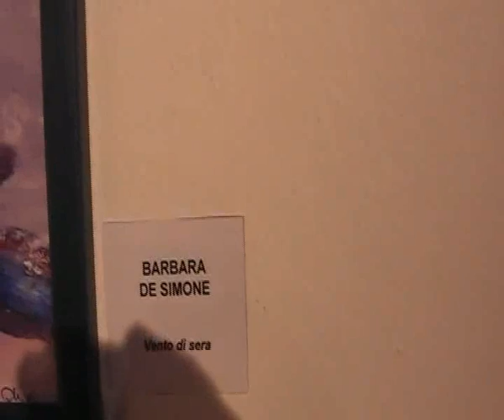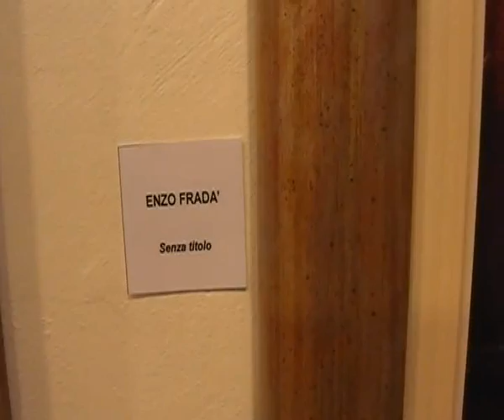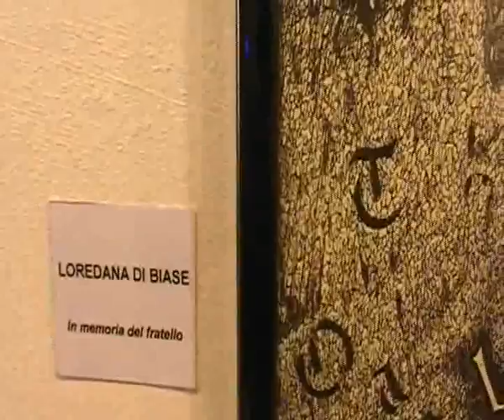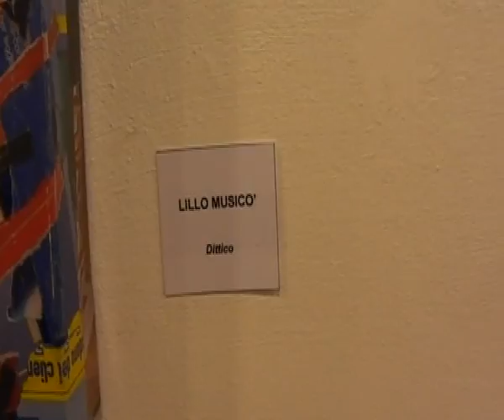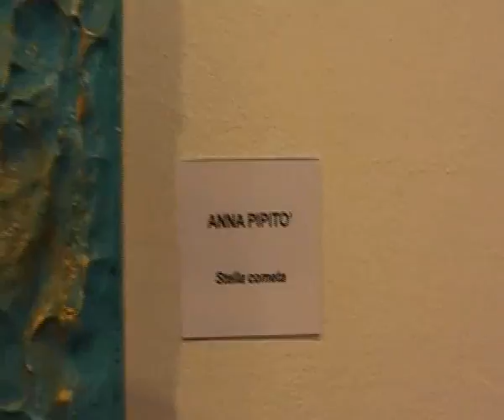Orientale Sicula 2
ORIENTALESICULA7 puntoarte  COLLETTIVA
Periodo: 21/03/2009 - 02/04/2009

Esporranno gli artisti:
Pittura:
Mario Ampelli, Amalia Cesareo, Riccardo De Leo, Pietro De Salvo, Barbara De Simone, Loredana Di Biase, Enzo Fratà, Antonio Gabriele, Giuseppe Geraci, Chiara Manetto, Lillo Musicò, Anna Pipitò, Puccio, Elisa Zanghì

Scultura:
Giovanni Allio, Massimo Di Prima, Giovanni Oteri
la mostra si protrarrà fino al 2 Aprile 2009, orari di visita tutti i giorni dalle ore
17.00 alle ore 20.00

ORIENTALESICULA7puntoarte in via G. Venezian, n°7, Messina